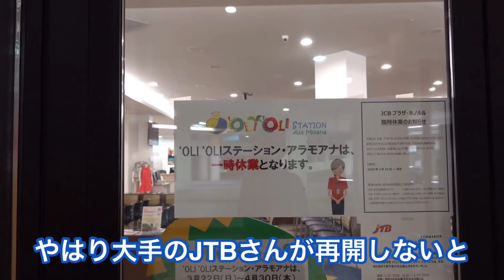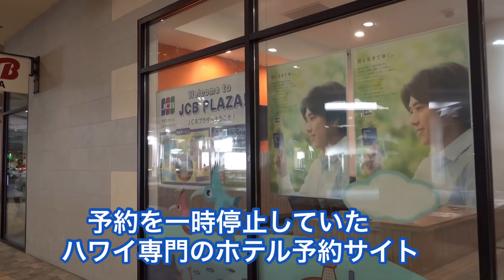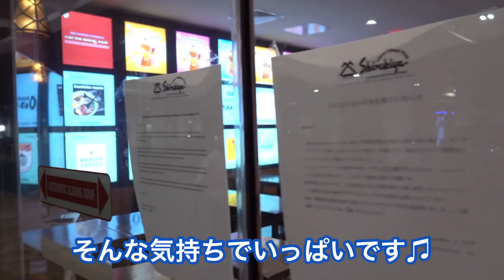【ハワイ！JTBハワイトラベル12月1日予約開始】JTBハワイトラベルが再開すればハワイ旅行もとうとう身近に！アラモアナ白木屋の屋台村やJTBオリオリステーションは今こんな様子！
【ハワイ最新情報！】ハワイのパンデミック以来アラモアナの白木屋の屋台村（シロキヤ ジャパン ビレッジ ウォーク）も2020/12/31まで閉店となっていますが、JTBハワイトラベルが予約再開でこの周辺も活気が戻ってくるかも…ハワイ
動画ご視聴いただきまして有難うございます!

≪目次≫

00:00 アラモアナからスタート
01:27 JTBオリオリステーション
03:05 白木屋の屋台村（シロキヤ ジャパン ビレッジ ウォーク）
04:43 ハワイ州リモートワーカーのサポート開始
09:41エンディング

★おすすめの動画です★是非みて下さい▼